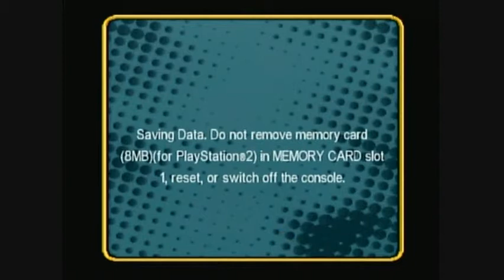Rocket Power: Beach Bandits Walkthrough #3 - Part 53/58: Roller Showdown